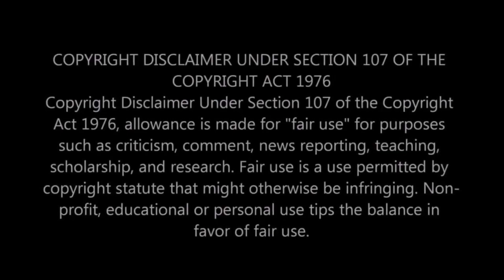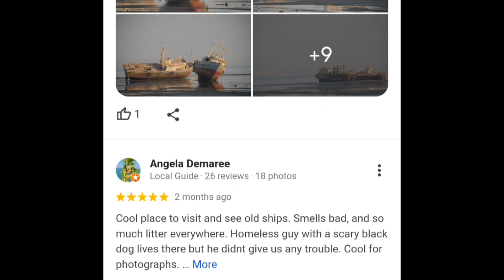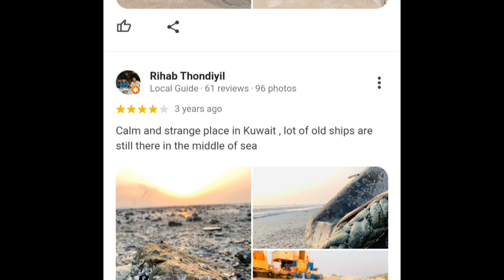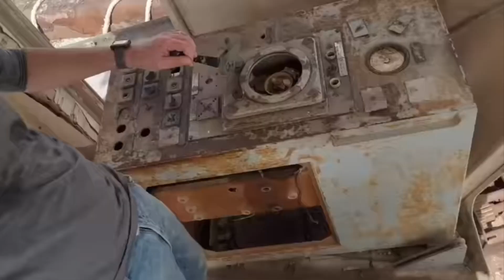A Closer Look at Foodie Beauty's Ship Graveyard Date in Kuwait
Curious about the romantic Ship Graveyard date? Here's the scoop!

Clips from @salahandchantalofficial